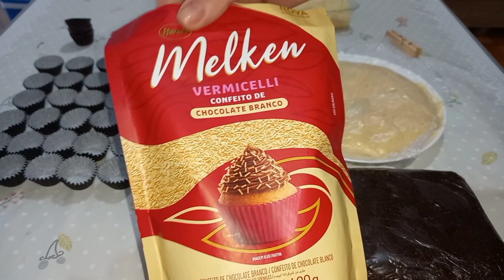COMO FAZER BRIGADEIRO GOURMET TRADICIONAL E BRANCO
RECEITA BRIGADEIRO BRANCO:
1 CAIXA DE LEITE CONDENSADO
1 CAIXA DE CREME DE LEITE
2 COLHERES DE LEITE EM PÓ
GRANULADO DE CHOCOLATE BRANCO (USEI O VERMICELLI DA MELKEN)

RECEITA BRIGADEIRO PRETO:
1 CAIXA DE LEITE CONDENSADO
1 CAIXA DE CREME DE LEITE
2 COLHERES DE CHOCOLATE EM PÓ 50% CACAU
GRANULADO DE CHOCOLATE AO LEITE (USEI O VERMICELLI DA MELKEN)

GENTE ENTRA NESSE LINK AQUI E GANHE UM
SUPER DESCONTÃO NO MEU CURSO DE BRIGADEIROS GOURMET LUCRATIVOS PARA INICIANTES: